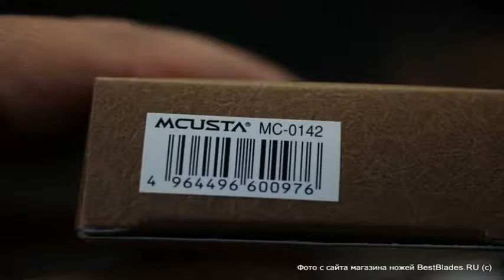Нож складной Mcusta RIPPLE MC-0142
Обзор — Нож складной Mcusta RIPPLE MC-0142.
ТТХ:
Производитель Mcusta, Япония
Сталь VG-10
Рукоять Черное дерево
Артикул MC-0142
Ширина клинка, мм 19
Общая длина, мм 165
Серия New Folders
Толщина рукояти, мм 15
Вес ножа, г 90
Твердость, HRC 61
Чехол Да.